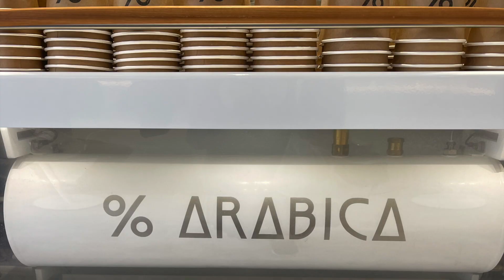Let’s go to London#跟我遊倫敦#集市#風景#美食@uk🇬🇧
Let’s go to London 跟我去遊倫敦 集市 風景 美食 uk🇬🇧